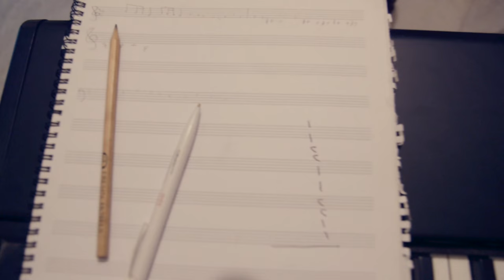Maryam Saleh | Hasr Masr | Loustic Sessions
Maryam Saleh playing "Hasr Masr" / "حصر مصر" live for Loustic Sessions
Shot in Beirut, October 29, 2016

Vocals: Maryam Saleh
Rek: Ahmed Khateeb
Oud: Imad Hashisho
Keyboard: Marc Ernest

Images & Edit: Julien Nehring
Sound & Mix: Fahed Al Riachi